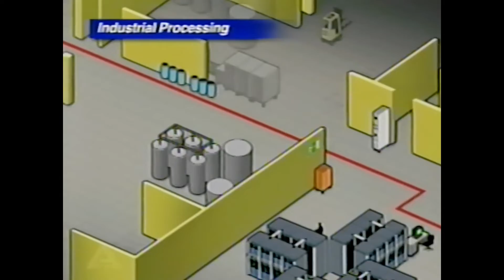Los Backrooms (2022) y la Crítica al Capital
Análisis e interpretación marxista de la serie web sobre los Backrooms creada por el canal de YouTube Kane Pixels.

Boards of Canada - Nothing is Real